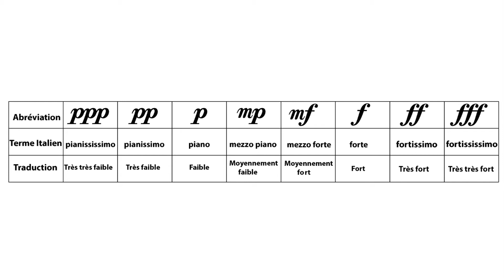🎶 LES NUANCES : LEXIQUE MUSICAL sur le blog d’imusic-school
🎶 Découvrez sur le blog d'imusic-school tout le lexique musical, avec ici, LES NUANCES.